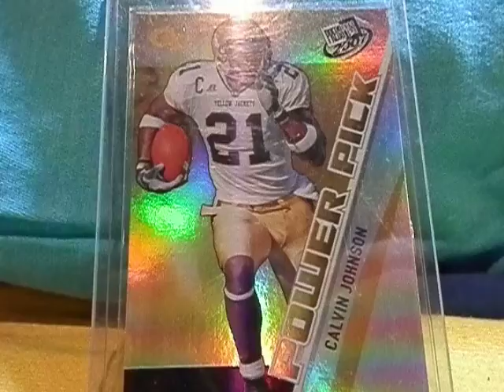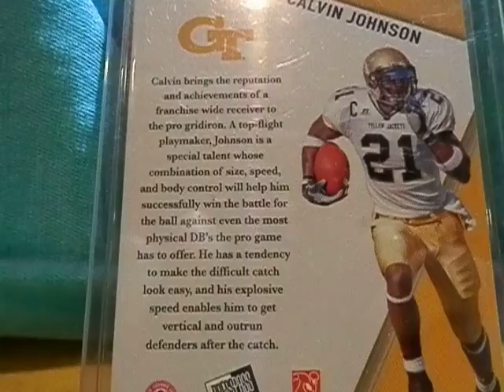Calvin Johnson (2007 NFL Draft) Press Pass Card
Georgia Tech Yellow Jackets WR 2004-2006
Calvin Johnson - Detroit Lions #2 overall pick
(Jamarcus Russell went #1, Adrian Peterson went #7)
Press Pass - pre-draft card 2007

Commentary by JBM from JBM2k5